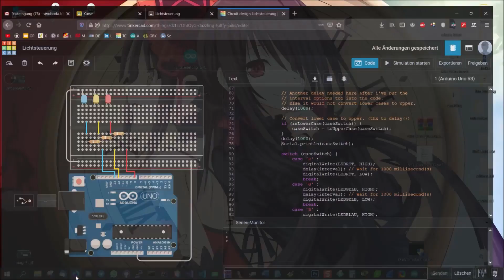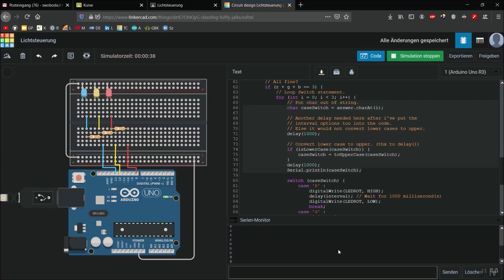licht steuerung string read case check/convertion not working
Arduino strange behavior, another one.